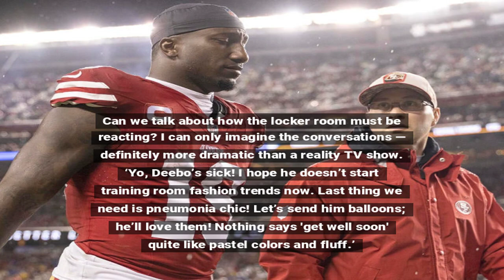Deebo Samuel Hospitalized with Pneumonia-like Illness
San Francisco 49ers wide receiver Deebo Samuel has been hospitalized due to a pneumonia-like illness, creating concern among fans and the team. Samuel is a key player for the 49ers, and his absence could impact their performance as they head into critical games this season.